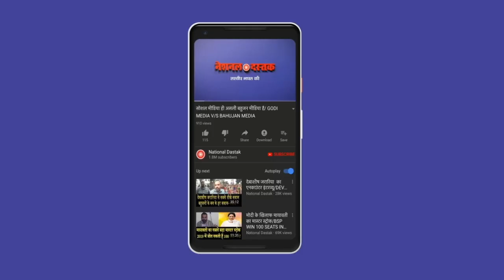पूरे देश में इस वीडियो से कोहराम/CONG GAURAV BALLABH ON PM MODIA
Reporter-
Editor-PRIYANKA
Camera person-